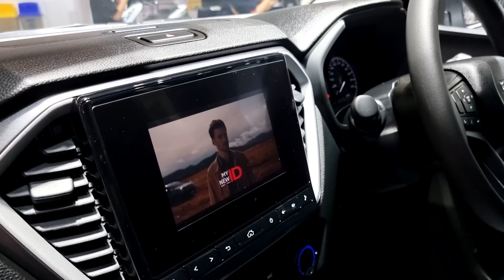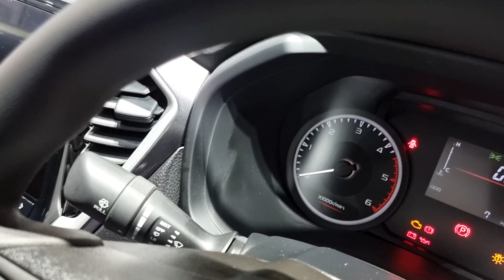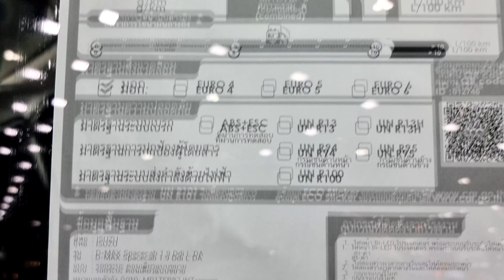ISUZU D-MAX Space Cab 1.9 Ddi DA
D-MAX SpaceCab 1.9 Ddi DA